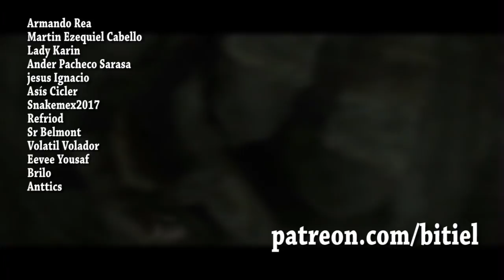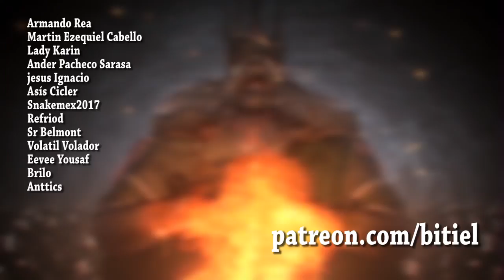Redescubriendo Lothric ♦ Parte 02 (Santuario del Enlace del Fuego)